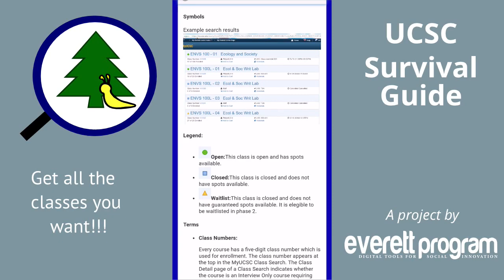What's Inside? - UCSC Survival App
Introducing the UCSC survival guide, made for students, by students.